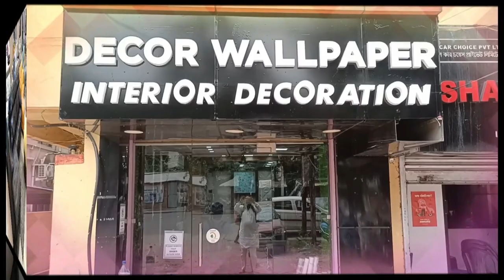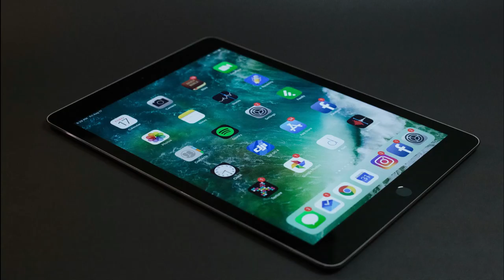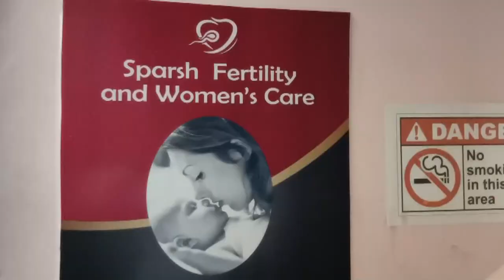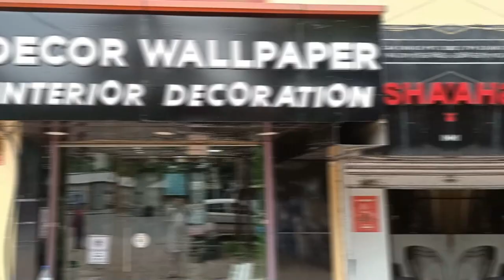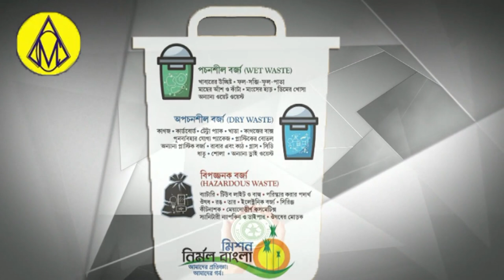Nakrasota K Dipankar Ki Jamuria Karkhane Me Hui Maut! Chaitali Tiwari Tiranga Distribution!Police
Asansol South Police Ne 53 Mobile Ko Zabt Karke Malikon k Kiya Hawale !
Mobile PA Kar Kia Logon Ne Khushi Ka izhar
Rukmani Barnwal
Rafat Nasim
Saba Naaz
Afsana Perween
Barsha maji
Shilpi sen
Nishat Ahmed
Sweety Sah
Ajit Mondal
Sujit balmiki
Asansol ka samachar
Asansol update
Asansol Station
Asansol municipal corporation
Asansol Bazar
Asansol Rabindrabhawan
Asansol Live News
Khabar Asansol
Burnpur Market
Cofee House
Asansol Police
Asansol District Hospital
Asansol Hospital
Asansol Fire Brigade
Railpar News
Barabani Mews
Asansol TMC
Asansol Cpim
Asansol Congress
Asansol BJP
Asansol AIMIM
Cpim office
Congress party office
Hirapur Police
Kulti Police
Jamurya Police
Raniganj police
Sripur Police
Mohishila
Bustin Bazar
Hutton Road
Gorai Road
Nh2
Kalipahadi
Ningha
Rajabandh
Dhadka
Old station
Dipupara
Ismile
Budha
Rahalane
Chelidanga
Dhurubdangal
Karmidangal
Aradangal
Murgasole
Durgamandir
Ghagharburi
Newtown
Chhotadighari
Nematpur
Rahmatnagar
Naibasti
Rambandh
Shyambandh
Rangapara
Hussain nagar
Dihika
Damodar
Nehrupark
Lamyan park
Damodar
Riverside
Shristinagar
Shrostinagar
Kalyanpur
Jahangiri Mahalla
Quraishi Mohalla
Ok Road
Babu Talab
Sitla dangal
Kalla
Domuhani
Kalajharia
Hirapur
Dhemomen
Mithani
Chinakuri
Sitalpur
Sodepur
Dishergadh
Sail Isp
Kulti factory
Jamurya factory
Asansol ECL
Moloy ghatak
Bidhan Upadhyay
Jitendra Tiwari
Sohrab ali
Abhijit ghatak
Wasimul Haque
V Shivdasan Dasu
Lakhan Gurui
Agnimitra Paul
Hareram Singh
Tapash Banerjee
Ujjol chatterjee
Raju Ahelawalia
Ghulam sarwar
Amarnath Chatterjee
Jitu Singh
Sm mustafa
Shah Alam
Prasanjit puitandi
Asha Sharma
Fosbecci
Raniganj mazar
Barimaidan
Asansol Court
Asansol women Police
Hindi News
Urdu News
Bangla News
Hindi khabar
Urdu khabar
Bangla khabar
Maithan Dam
Kumarpur
Senraleigh Road
I Love Asansol
BC College
BB College
TDB College
Asansol Engeering College
Asansol Polytechnic
Dhadka Polytechnic
Sitarampur
Kulti College
Midwest Hospital
Centrum mall
Galaxy Mall
Reliance Market
Pantaloons
Bazarkolkata
Burnpur Hospital
Duburdih Chekpost
Ramkrishan Mission
Hlg Hospital
Lazeez hotel
Arsalan Biryani
City Montessory School
Mobile hospital
Hamza collection
Furnitue world
ICALS
Wings Infotech
Global wallpaper
Decor Wallpaper & Interior Decorator
Supreme Garments

Khabar Asansol
MEWS Studio
Dolly Lodge
Rabindranagar
Burnpur Road